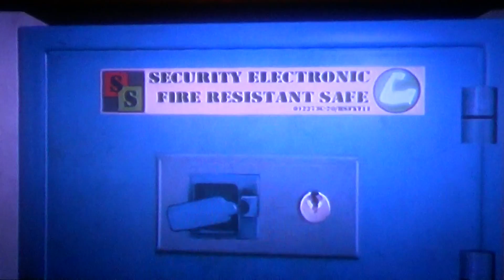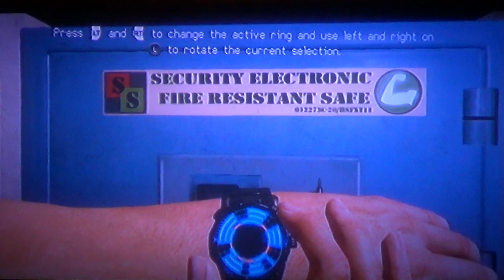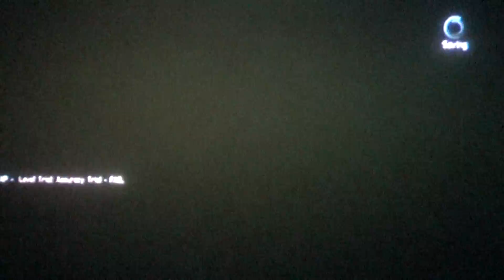Lets Play 007 Legends: Episode 1: Auric Enterprises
Hey, another lets play with bond. (Havn't i seen this episode name before?)